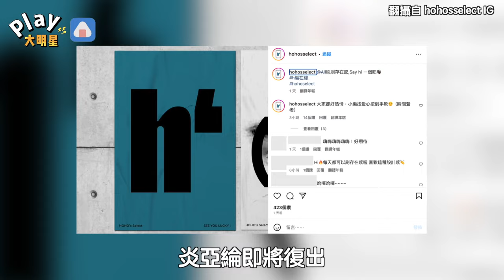炎亞綸神隱多月準備復出了？ IG限動透露端倪...粉絲超激動